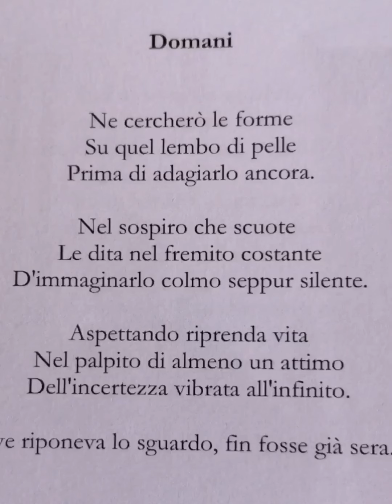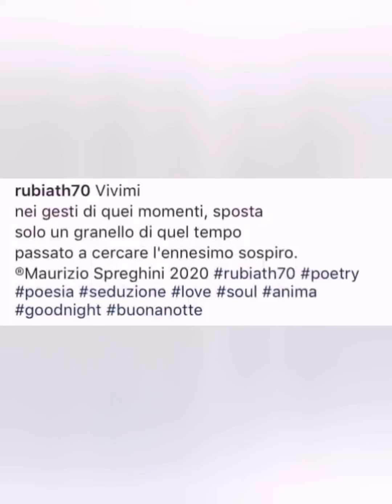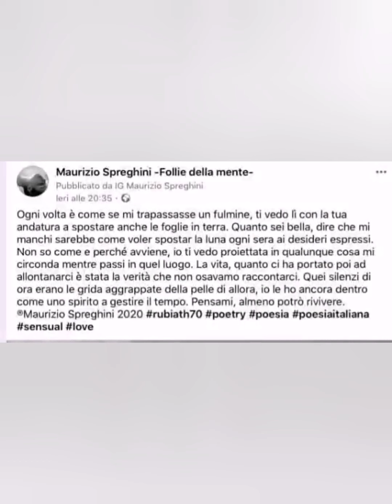Poetare libero 2a puntata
L'amore, senza sarebbe piatta la vita